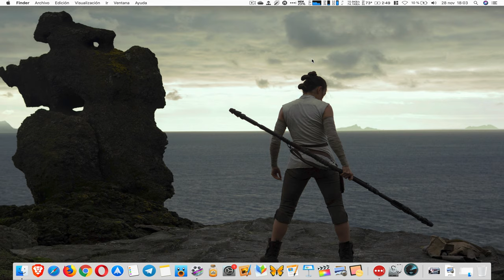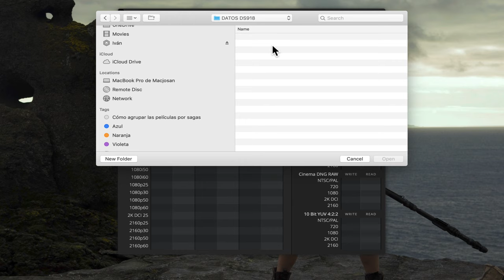Test de velocidad 5Gbps en Synology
Test de velocidad de una red 5GbE montada en un NAS de Synology. En el vídeo anterior hemos visto como configurar una red 5GbE en un NAS y ahora toca ver su rendimiento.
QNAP QNA-UC5G1T
Switch Netgear MS510TX
Synology DS918+
Como ya he explicado, le he pinchado un adaptador de red QNAP QNA-UC5G1T a mi Synology DS918+ y me he conectado a él a través de un switch multigigabit Netgear MS510TX.
La conexión se puede hacer a través de una conexión directa entre el NAS y el ordenador sin usar un switch pero eso lo dejo para otro vídeo.